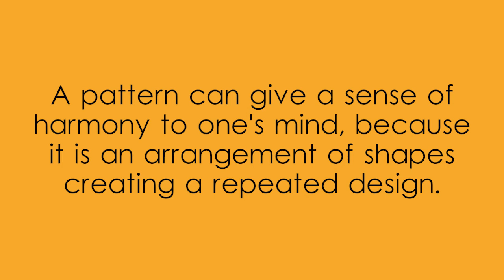Pattern Shiny Rectangles created with Adobe Illustrator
Pattern Shiny Rectangles created with Adobe Illustrator,Shiny Rectangles Pattern,video showing Shiny Rectangles Pattern,video on Shiny Rectangles in a pattern,Pattern named Shiny Rectangles designed in Illustrator,Blue,Shiny,Rectangles,diagonal pattern with gradient colors,repeating rectangle pattern with blue and purple hues,geometric design with overlapping shapes,symmetrical pattern with angled lines,pattern using blue purple and white,diagonal blue purple rectangle pattern for backgrounds,digital art rectangle pattern with gradients,